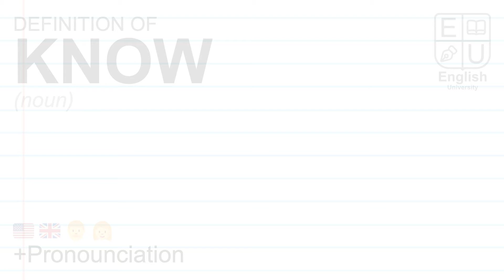KNOW meaning, definition & pronunciation | What is KNOW? | How to say KNOW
What is KNOW?
What does KNOW mean?
How do you say KNOW?
How to pronounce KNOW?

KNOW meaning - KNOW pronunciation - KNOW definition - KNOW explanation